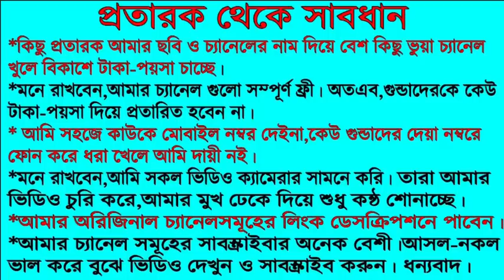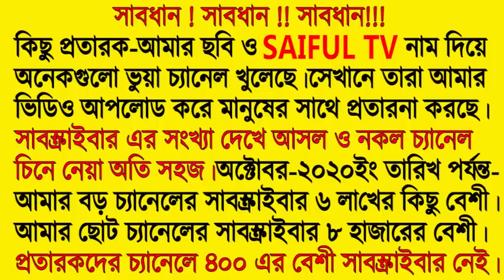১ রাতেই গোপনাঙ্গ ফর্সা হবে,দুর্গন্ধ দূর হবে। গোপনাঙ্গের কালো দাগ দূর করার ঘরোয়া উপায়- saiful tv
যে কোনো প্রয়োজনে ও সঠিক পণ্য পেতে কল করুণ হেল্প লাইন - 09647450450

ঢাকা উত্তরা, ঢাকা পোস্তগোলা, বরিশাল ও রাজাপুর, চট্টগ্রাম, সিলেট, রংপুর , রাজশাহী, খুলনা ও যশোর, ময়মনসিংহ ও টাঙ্গাইল , কুমিল্লা, ছাড়া আমাদের কোন অফিস নেই।

»» ঢাকা উত্তরা অফিসে স্যারের সাথে সাক্ষাত ও পন্যের জন্যঃ 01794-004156, 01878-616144, 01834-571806. ঢাকা উত্তরা অফিসে স্যারের সাথে সাক্ষাতের সময়সূচীঃ  প্রতি শুক্রবার (সকাল ৯ টা থেকে বিকাল ৫ টা) এড্রেসঃ উত্তরা সেক্টরঃ ১০, রোডঃ ৫, বাসাঃ ৪৫, ফ্ল্যাটঃ E2 (লিফটের ৫)।

»» ঢাকা পোস্তগোলা অফিসঃ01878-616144,  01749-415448, 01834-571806 প্রতি শনিবার (বিকাল ৩ টা থেকে সন্ধা ৬ টা) ও প্রতি বুধবার ( বিকাল ৩ টা থেকে সন্ধা ৬ টা) এড্রেসঃ পোস্তগোলা ব্রিজ এর পশ্চিম পাশে ইসলামি ব্যাংক এর পাশের ভবন এনআরবিসি ব্যাংক এর ৫ তলায় (লিফটের ৫)

»» চট্টগ্রাম অফিসঃ 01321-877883, 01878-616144, 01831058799 চট্টগ্রাম অফিসে স্যারের সাথে সাক্ষাতের সময় সূচীঃ প্রতি ১৫ দিন পর পর বৃহস্পতিবার। সকাল (৯ টা থেকে সন্ধা ৬ টা) এড্রেসঃ দেওয়ান হাট বায়তুশ শরফ মাদ্রাসার অপজিটে পোস্তার পাড় ছাগলের বাজার, পেলিক্যান কুরিয়ার সার্ভিসের পাশের চার তলা ভবনের চতুর্থ তলায়।

»» বরিশাল নথুল্লাবাদ অফিসঃ বরিশাল নথুল্লাবাদ পাসপোর্ট অফিসের বিপরীতে পশ্চিম পাসে ফিশারি রোড-১ম গলি,বাসার নাম - সিদ্দিক ম্যানসন, নিচতলা A-1। বরিশাল নথুল্লাবাদ অফিসে স্যারের সাথে সাক্ষাতের সময়সূচীঃ প্রতি ১৫ দিন পর পর সোমবার। সকাল বিকাল ৩ টা থেকে সন্ধা ৬ টা) সিরিয়ালের জন্য: 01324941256, 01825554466

»» পটুয়াখালি অফিসঃ 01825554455, 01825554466, সাক্ষাতের সময়সূচীঃ প্রতি ১৫ দিন পর পর সোমবার। সকাল বিকাল ৩ টা থেকে সন্ধা ৬ টা) এড্রেসঃ পটুয়াখালী বাসস্ট্যান্ড থেকে দক্ষিণ পাশে পল্লী বিদ্যুতের
অপজিটে ফরিদা প্যালেস হোল্ডিং নং ০১৮৪/০২

»» বরিশাল রাজাপুর অফিসঃ 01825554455,, 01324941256, সাক্ষাতের সময়সূচীঃ প্রতি  রবিবার । সকাল ৯টা থেকে সন্ধ্যা ৬টা) এড্রেসঃ দেশের যে কোন জেলা থেকে ভান্ডারিয়া অথবা রাজাপুরের বাস যোগে রাজাপুর বাইপাস মোড় নেমে আমতলার অটো রিক্সা যোগে পশ্চিম চাড়াখালী আজিজিয়া মাদ্রাসা সংলগ্ন বাসা।

»» সিলেট অফিসঃ 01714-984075, 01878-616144 সাক্ষাতের সময়সূচীঃ প্রতি ১৫ দিন পর পর বৃহস্পতিবার সকাল ৯টা থেকে সন্ধ্যা ৬ টা। এড্রেসঃ তরঙ্গ ২/১এ মজুমদারি, সিলেট। (বিমান অফিস সংলগ্ন, বি.এম. টাওয়ারের পাশে) এম.এ খান স্যারের বাস ভবনের নিচতলায়।

»» রাজশাহী অনলাইন অফিস অফিসঃ 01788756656, 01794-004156.  এড্রেসঃ রাজশাহী জেলখানার মেইন গেটের পাশে নাককাটি মন্দির এর বিপরীতে বাঁচতে চাই সোসাইটি” এর পাশে সাদা রঙের তিনতলা ভবনের নিচতলায় 277 নং বাসা।

»» রংপুর অফিসঃ 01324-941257, 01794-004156 সাক্ষাতের সময়সূচীঃ প্রতি ১৫ দিন পর পর রবিবার (দুপুর ২টা থেকে সন্ধ্যা ৬টা) এড্রেসঃ আইডিয়াল মোড়, জনাতা ক্লিনিকের সামনে শাহী মঞ্জিলের বিপরিতে অভিজাত ভিলার ২য় তলায়।

»» যশোর অফিসঃ 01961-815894, 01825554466. সাক্ষাতের সময়ঃ প্রতি ১৫ দিন পর পর মঙ্গলবার। (বিকাল ৩ টা থেকে সন্ধ্যা ৬টা) এড্রেসঃ পালবাড়ি ভাস্কর্যের মোড়,বেস্ট ইলেকট্রনিক্স এর পিছনে, সাবেক ভিসি আব্দুল সাওার স্যারের বাসার নিচতলা।

»» খুলনা অফিসঃ 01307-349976, 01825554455 সাক্ষাতের সময়ঃ প্রতি ১৫ দিন পর পর মঙ্গলবার। (বিকাল  ৩ টা থেকে সন্ধ্যা ৬টা) খুলনা অফিস: বাড়ি নং-কে -৮, রোড নং-১২৮, ওয়ার্ড নং-১২ চার রাস্তা মোড়ের বাম পাশে নতুন ৫তলা ভবনের নিচতলা, হাউজিং এষ্টেট, খালিশপুর, খুলনা

»» ময়মনসিংহ অফিসঃ 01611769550, 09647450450 স্যারের সাথে সাক্ষাতের সময়ঃ প্রতি, ১৫ দিন পর পর বৃহস্পতিবার। (দুপুর ৩ টা থেকে বিকাল ৬ টা) এড্রেসঃ ময়মনসিংহ, চরপাড়া মোড় থেকে ব্রাহ্মপল্লী রোড
সেইফ কেয়ার ডায়াগনোস্টিক সেন্টারের পাশে আর্কি বেইজ গলি, হোল্ডিং নং ৭৬/ক মুরাদ সাহেবের বাসার ২য় তলায়

»» টাঙ্গাইল অফিসঃ 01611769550, 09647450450 স্যারের সাথে সাক্ষাতের সময়ঃ প্রতি, ১৫ দিন পর পর বৃহস্পতিবার। (সকাল ৯ টা থেকে দুপুর ১২ টা) এড্রেসঃ শেখ হাসিনা মেডিকেল কলেজ এর সাথে কেডি মসজিদের উত্তর পার্শে ৫০ ফিট রাস্তা সংলগ্ন। বাসা নং ৬৯৩/২

»» কুমিল্লা অফিসঃ 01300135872, 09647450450  সাক্ষাতের সময়ঃ প্রতি ১৫ দিন পর পর শনিবার। (সকাল ৯টা থেকে বিকাল ১টা) এড্রেসঃ আলেখারচর, বিশ্ব রোড, বি এন সি সি অফিসের পেছনে, গুমতি হাউজিং A ব্লক, বাসা নং A/13, ৩য় তলা ভবনের নিচ তলা। (গুমতি হাউজিং এর সভাপতি জনাব শামছুল হক সাহেবের বাসা)